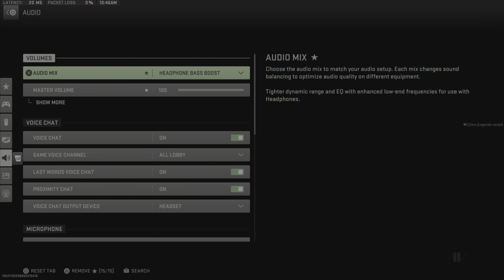Cod MW2 DMZ with friend Vondel weapon case 4/6 successful exfil